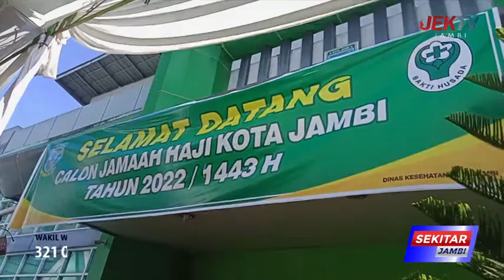321 ORANG JEMAAH HAJI JALANI PEMERIKSAAN KESEHATAN